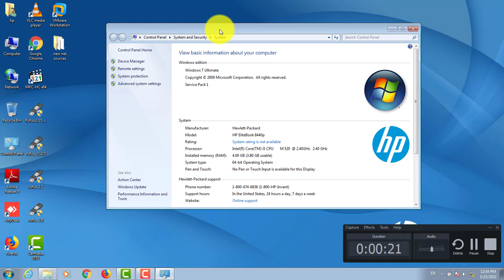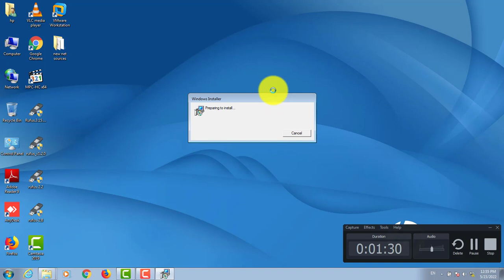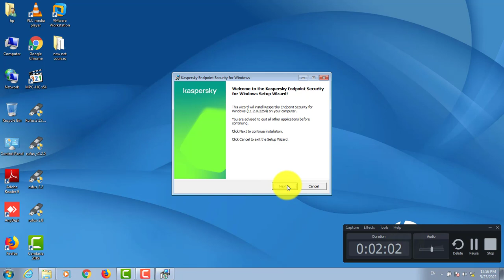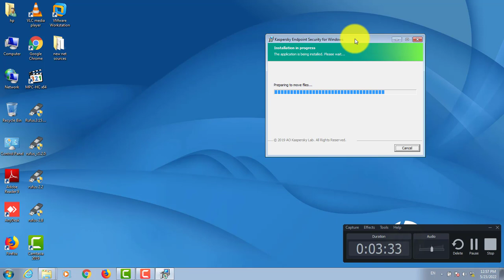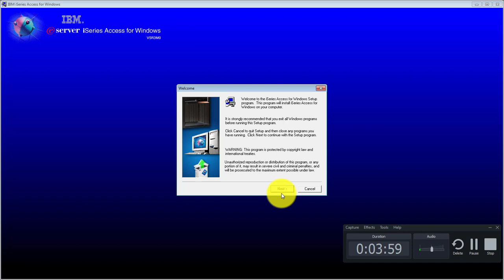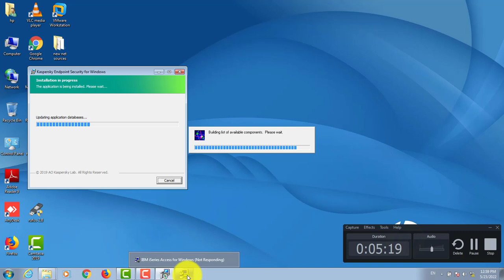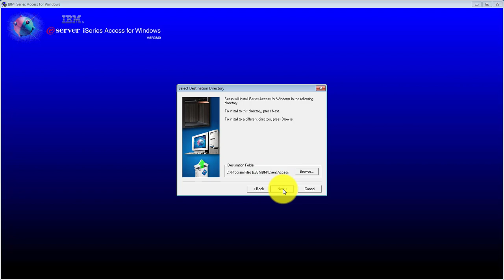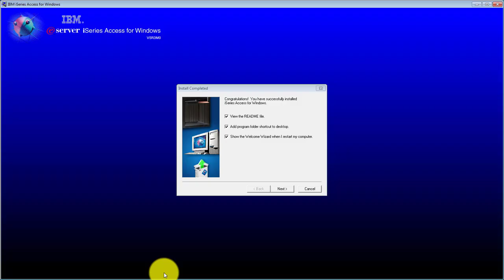install Kaspersky & As400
تحميل كاسبر علي اجهزة الشبكة
وتحميل AS400
اعداد المهندس حسن